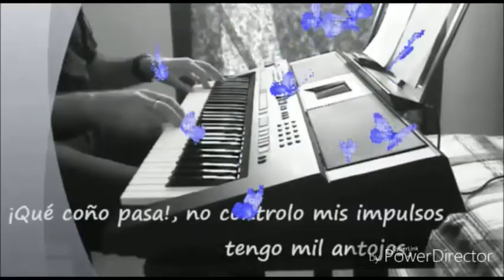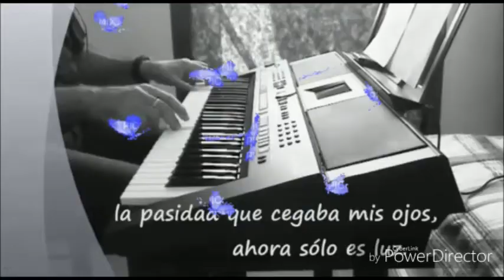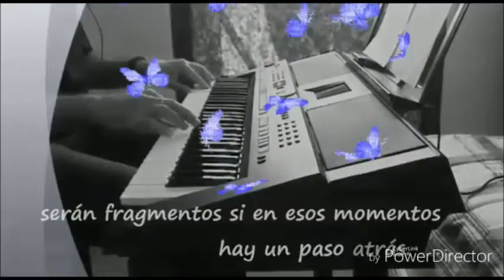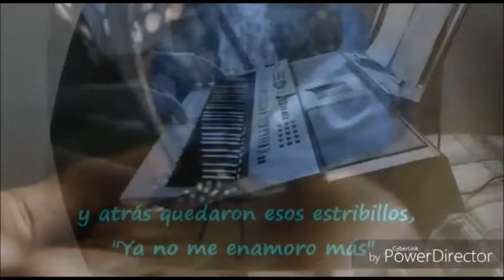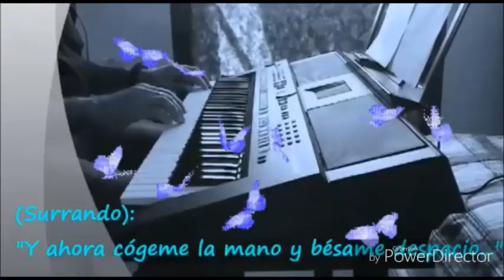El Danzar de las Mariposas (audiovisual) -cover-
-Versión-
Video: Montaje y edición por Barriera Con Sentimiento.